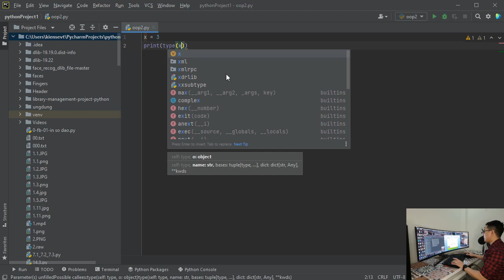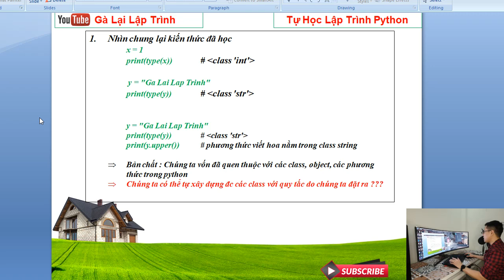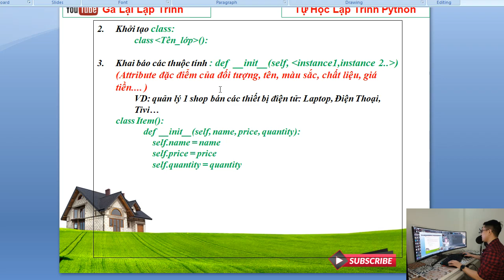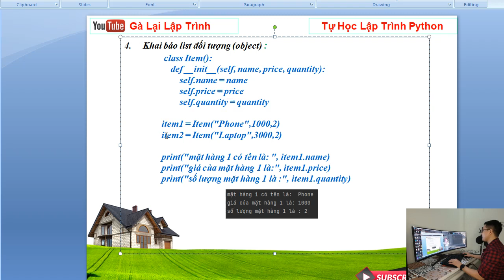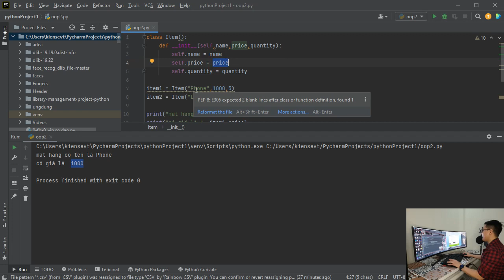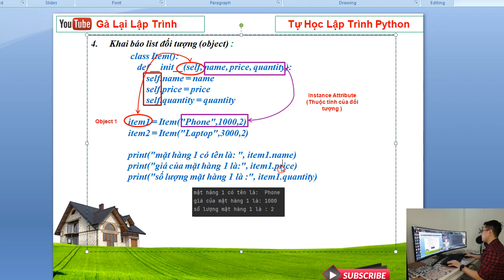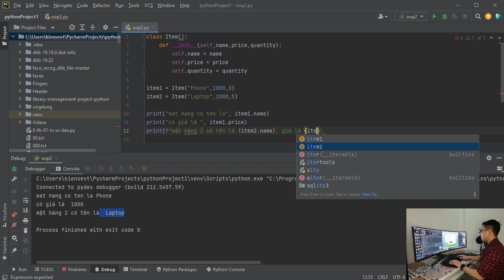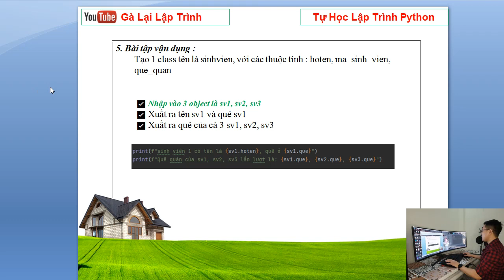Bai42.2 Lập trình hướng đối tượng python P2 Object & Attribute python OOP python